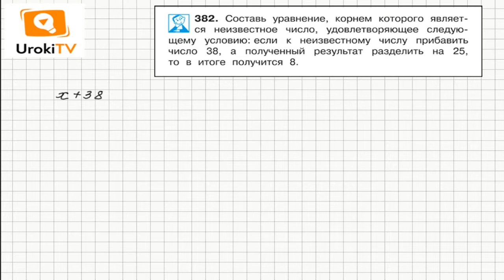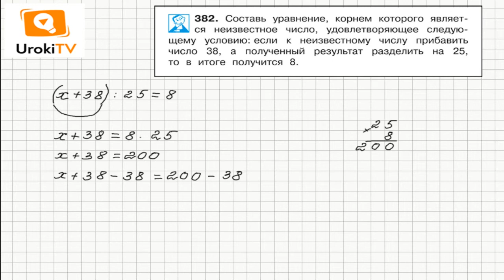Задание 382 – ГДЗ по математике 4 класс (Чекин А.Л.) Часть 2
Проверить, является ли некоторое число корнем данного уравнения, не сложно. Для этого нужно подставить данное число в уравнение вместо переменной, произвести необходимые вычисления и проверить превратилось ли уравнение в верное числовое равенство. Подробности решения уравнения по условию задания 382 смотрите в нашем видео.